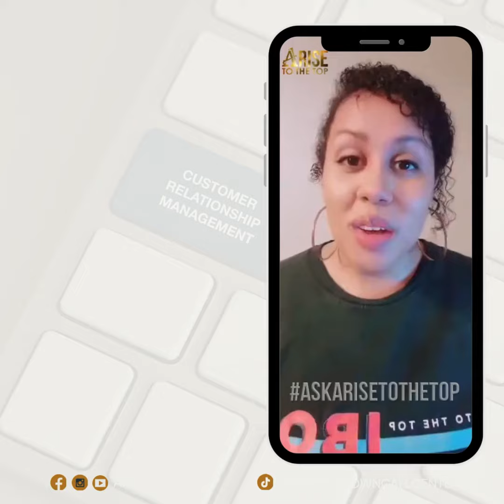New agents have problems when logging back in? -ASKARISETOTHETOP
Sometimes even the best-laid plans hit a snag. If you're having trouble logging back in, don't sweat it! We've got your back. Check out our quick troubleshooting tips to get back on track in no time. 💻